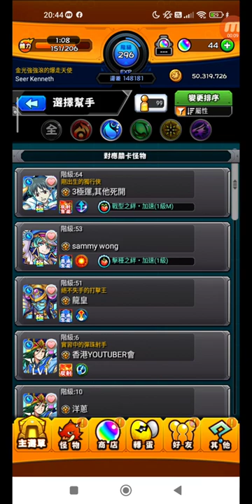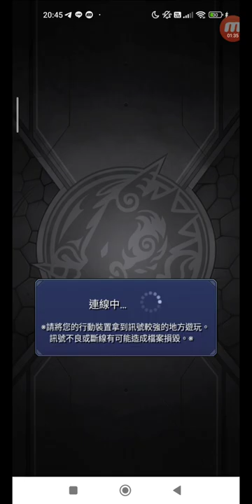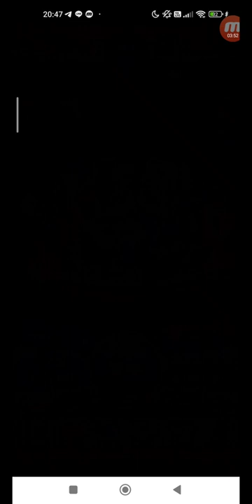怪物彈珠 #1729 活動冒險 追憶書庫 亞熱帶！釘合大地的猛獸 中級 單人 + 上級 單人 + 極 單人